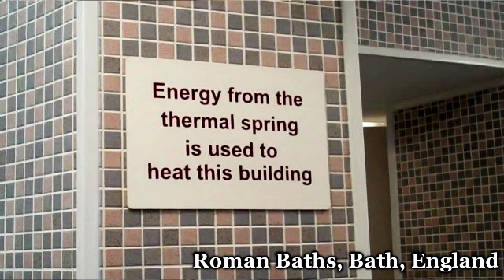[11.20] Deities Cara Actually Works With?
In this video, I spend some time telling you how this two-week topic came out of the original question (I really can't tell you whether a connection with crows means you should work with the Morrighan, because I don't know where my own connections come from! But the answer is probably YES because you thought of her!) and I DO hope someone who knows more about the Morrighan can answer this.
Then I talk to you for a bit about some of the deities I've worked with and what they mean to me, BRIEFLY. I cut a lot out of this video for time's sake.
Also, some pictures from England!

The original question, from batman29488
--"could you explain to me maybe in a video about , Morrighan please iv always had a spirt relation with crows and was jus wondering if she would be right for me . also which goddess or god is in realtion to prosperity and gain money . my mom is in real bad debt and she really needs some help . thankyou as always . . )()( blessed be !"

Oh, and yeah, I literally just Googled "god of prosperity" and "god of wealth" and pages came up about different world gods associated with those things. Never underestimate a simple search!